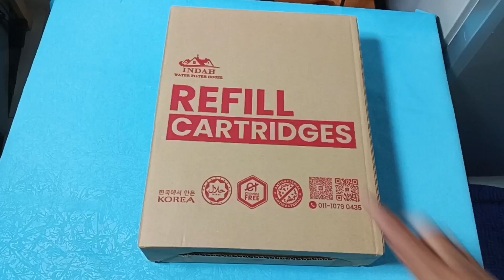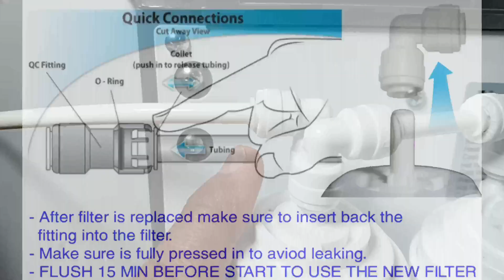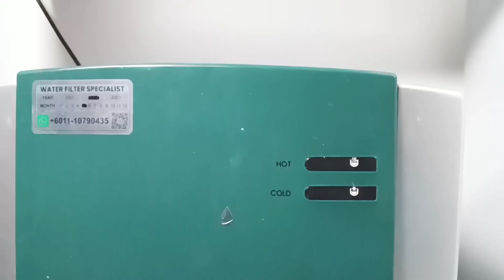Cara Tukar Water Filter - Water Dispenser Yamada Midea Dll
Video kali ini di taja oleh Indah Water Filter House

Terima kasih kepada @indahwaterfilterhouse

Beli 👇🏻 water filter indah di sini (Promo 25 Feb Menanti)

Onexox tidak asing lagi dalam dunia Telco di malaysia, pakej yang terpanass kini dengan data yang bersaiz besar dan prepaid yang panjang umur!!

Promo Prepaid RM35 - 50gb 🔥🔥
Promo RM18 - 18Gb 🔥🔥
Promo RM35 - 35Gb 🔥🔥
Kekal nombor kesayangan / beli nombor baru ??

Nak beli simkad online? click jeee 👇🏼